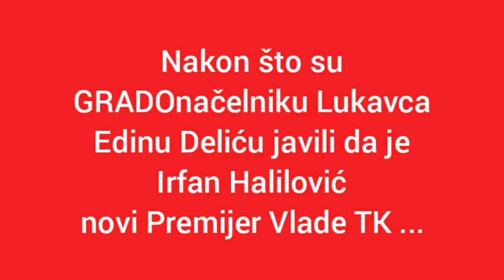Komemorativna, Part 2